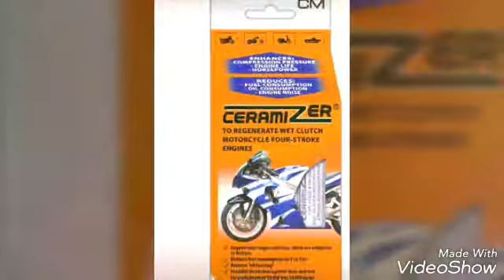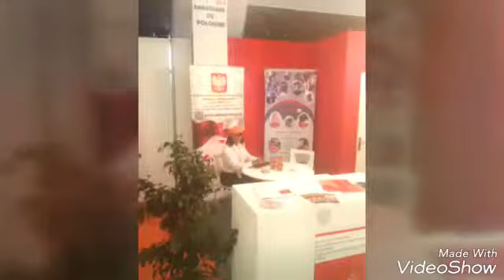نانو سيراميك للمحركات 0559812404 - 0546142407 - 0505784408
جدد محرك سيارتك مع منتجات النانو تكنولوجي